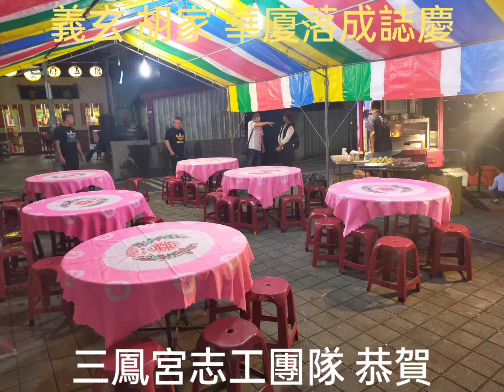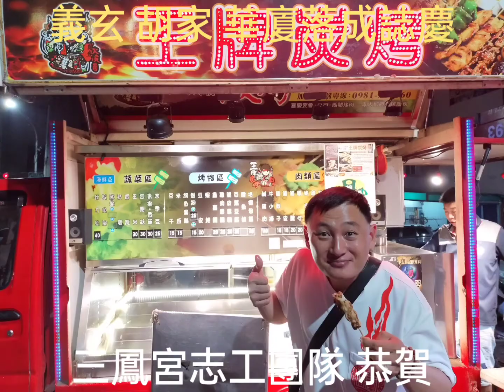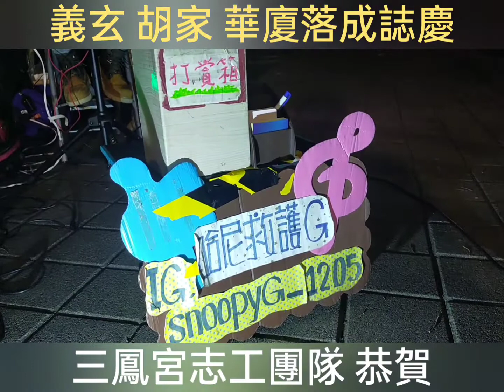2021.02.28 高雄鳳山 義玄 胡家 華廈落成誌慶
☆★☆ 財團法人 高雄市三塊厝興德團《三鳳宮》
★☆★【大殿】
◆ 主祀神聖：中壇元帥
◇ 同祀神聖：福德正神、註生娘娘、列位尊神
☆★☆ 【大雄寶殿】
◆ 主祀神聖：釋迦牟尼佛、觀世音菩薩
◇ 同祀神聖：文殊菩薩、普賢菩薩、彌勒佛、韋馱尊者、伽藍尊者、十八羅漢尊者
★☆★ 【靈霄寶殿】
◆ 主祀神聖：玉皇大帝
◇ 同祀神聖：三官大帝、南斗星君、北斗星君
★☆★ 【太歲星君殿】
◆ 主祀神聖：斗姥元君
◇ 同祀神聖：六十甲子太歲星君
★☆★ 【光明燈殿】
◆ 廟址：高雄市三民區河北二路134號